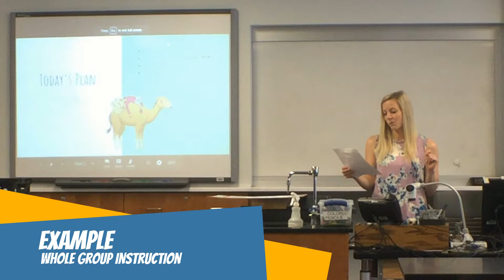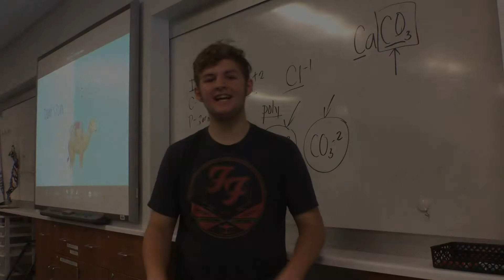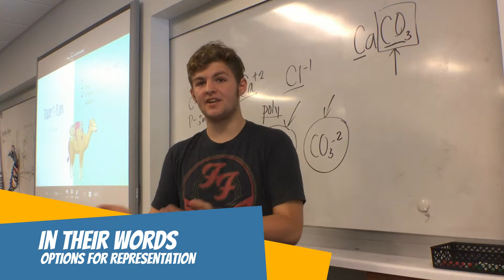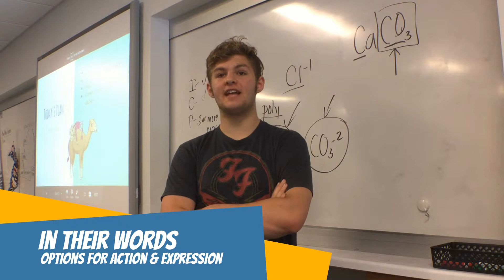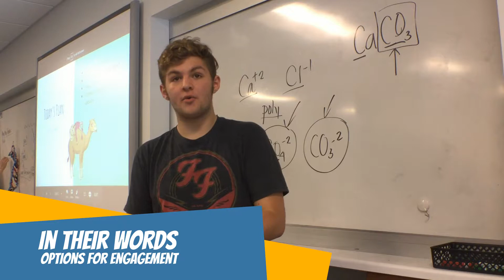UDL Case Study Rice Lake High School Chemistry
Highlights from the 2017-18 UDL Startup Grant implementation in Rice Lake High School